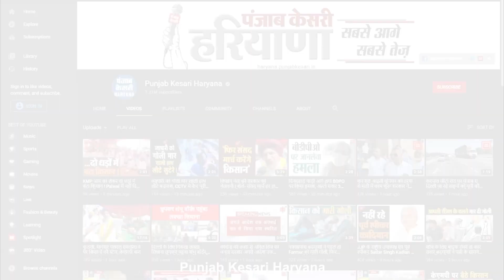रणजीत चौटाला के बयान पर Sushil Gupta का पलटवार- जब भी कमी होती है ठीकरा दिल्ली पर फोड़ देती है BJP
बिजली संकट से जूझ रहे हरियाणा के मंत्री रणजीत सिंह चौटाला का एक बयान सामने आया था जिसमें उन्होंने कहा था कि दिल्ली के बर्डन की वजह से हरियाणा में बिजली संकट गहरा गया है, जिस पर आम आदमी पार्टी के सांसद सुशील गुप्ता ने पलटवार करते हुए कहा है कि बिजली की कमी की झूठी समस्या पैदा करके सरकार औद्योगिक घरानों को फायदा देना चाहती है, और जब भी किसी चीज की कमी होती है तो उसका ठीकरा दिल्ली पर फोड़ देती है, सुशील गुप्ता का आरोप है कि सरकार बिजली के दाम बढ़ाने जा रही है जिसकी वजह से बिजली की कमी की बात कही जा रही है।